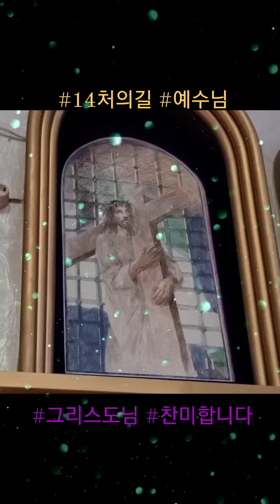2023년 1월 23일